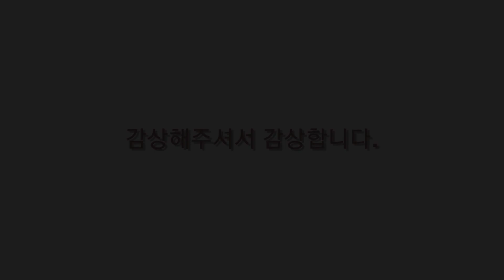2021년2윌14일 오후4시#방송예고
수아방송 입니다.